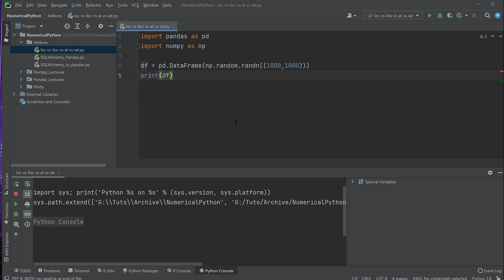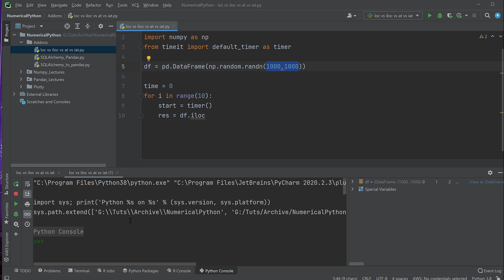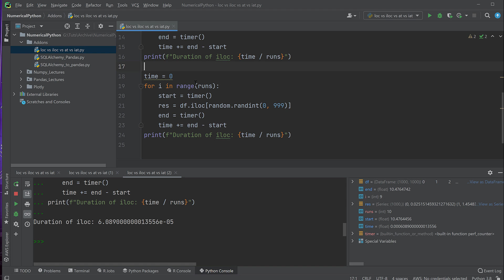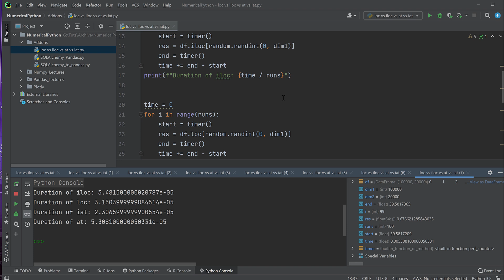Pandas Tutorial - Performance von loc, iloc, iat und at